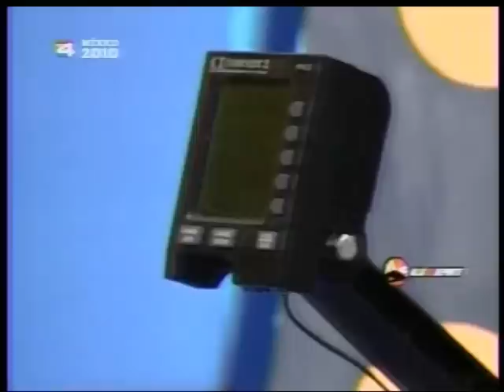REGATA 2012 CLUB BRITANIA, LEÓN GTO.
PROMOCIONAL REGATA 2012 (REMO BAJO TECHO)
CLUB BRITANIA
LEÓN GTO, MX